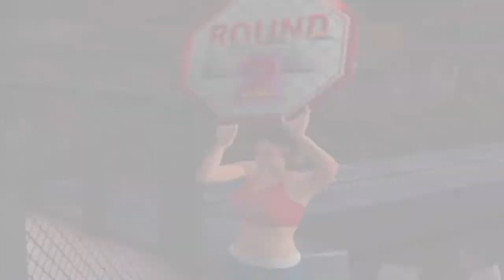UFC: Sudden Impact Gameplay Matt Serra vs Pete Spratt